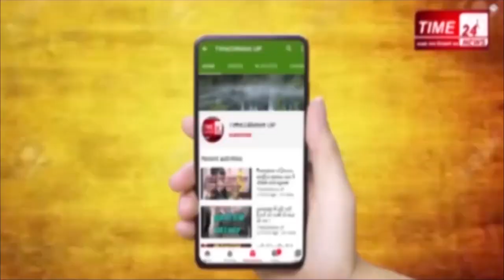Bulandshahr_News क्वारंटाइन सेंटर से बदइंतजामी का वीडियो वायरल होने पर डीएम ने की ये कार्रवाई !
बुलंदशहर: क्वारंटाइन सेंटर से बदहाली का वीडियो सोशल मीडिया पर वायरल होने पर सख़्त हुए बुलंदशहर डीएम रविन्द्र कुमार।डीएम ने खाना तैयार करने वाली एजेंसी का कांट्रेक्ट किया कैंसिल, एफआईआर के भी दिये आदेश।अब बुलंदशहर के क्वारंटाइन सेंटरों में नाश्ता और भोजन की व्यवस्था करेगी दूसरी संस्था।VIIP कॉलेज में बने सेंटर में कवरन्टीन किए गए लोगों ने समय पर नाश्ता, भोजन और पानी न देने का आरोप लगाते हुए वीडियो किया था सोशल मीडिया पर वायरल।वीडियो वायरल होने के बाद सच परखने के लिए क्वारंटाइन सेंटर पहुंचे डीएम, प्राथमिक जांच में शिकायत सही पाये जाने पर डीएम की ओर से की गई कार्रवाई।